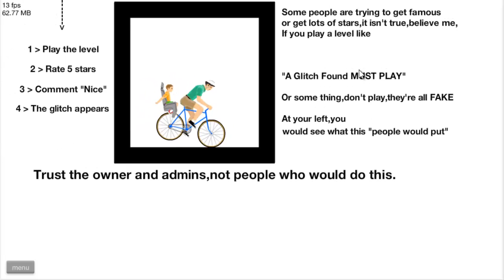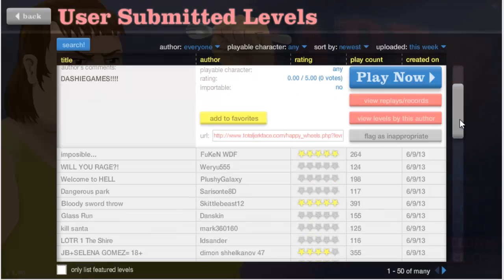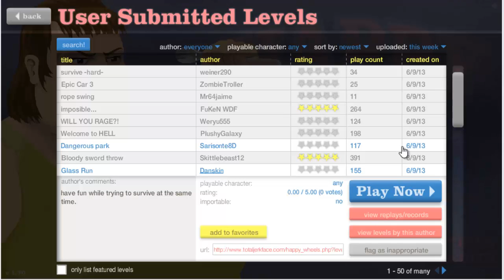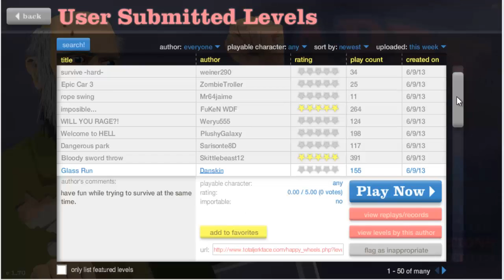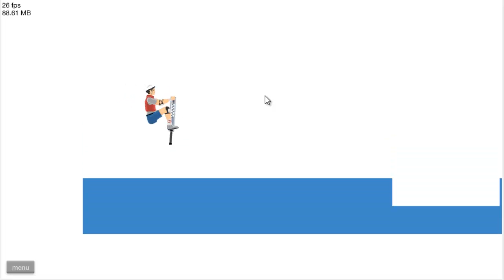Happy Wheels Ep.2 Stupid Mines!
Feel free to suggest what we should play next!